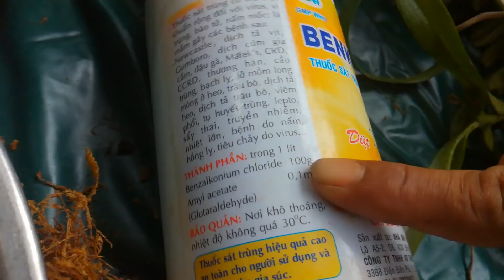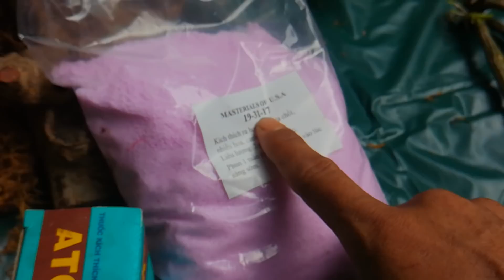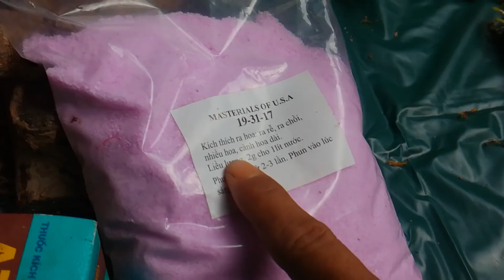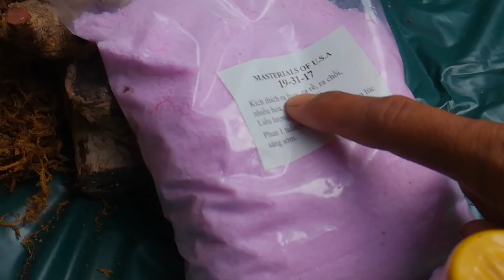Cách làm ra rễ mạnh đơn giản không cần dùng nhiều loại thuốc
Đối với phong lan bộ rễ là quan trọng nhất trong quá trình phát triển của cây vì vậy hãy tạo ra bộ rễ khỏe mạnh.        yêu lan BÌNH ĐỊNH cám ơn các bạn đã xem clip/ phong lan việt nam/ lan rừng.